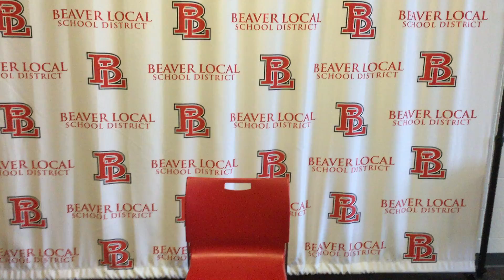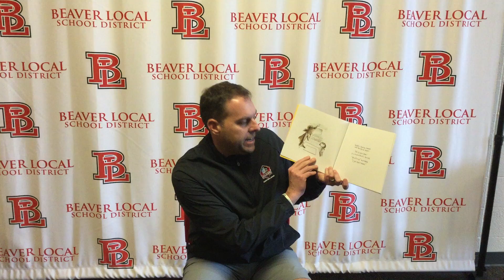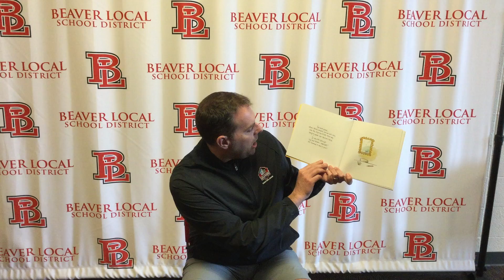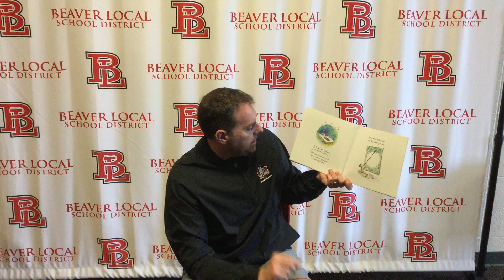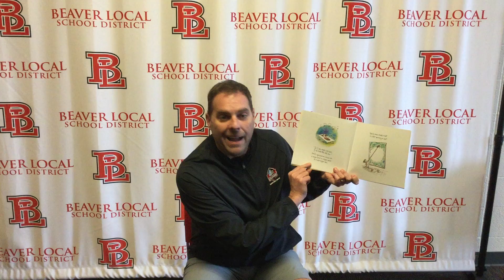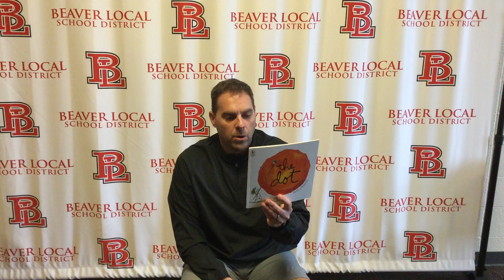The Dot - A Book Reading by Mr. Lowe